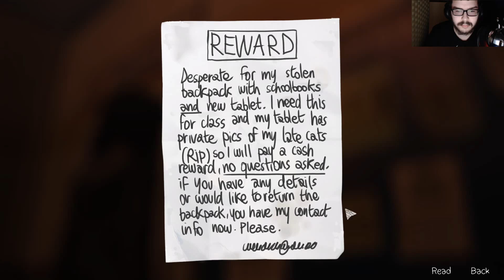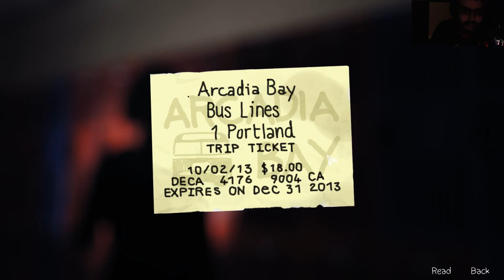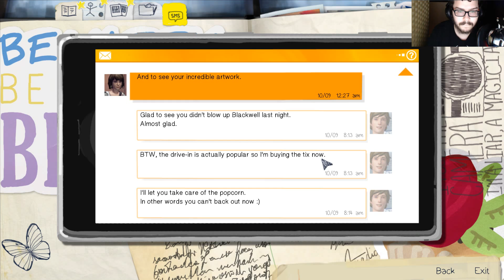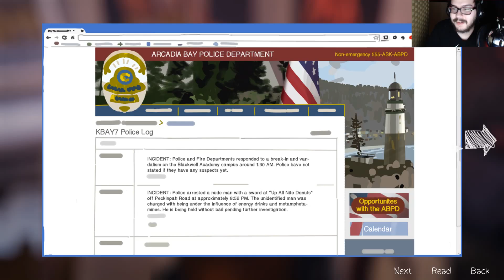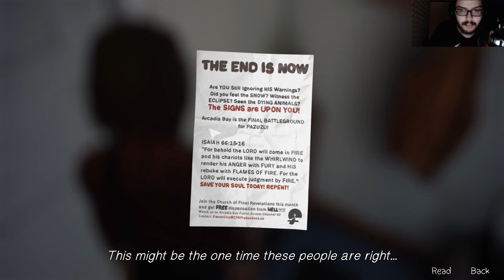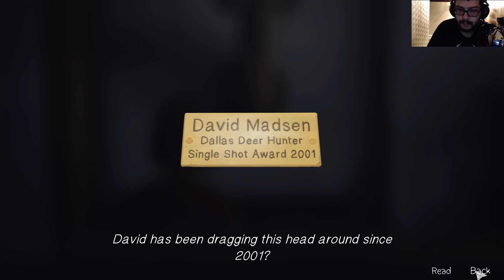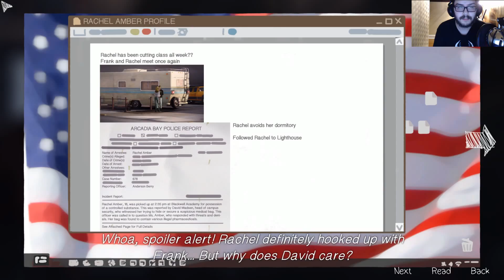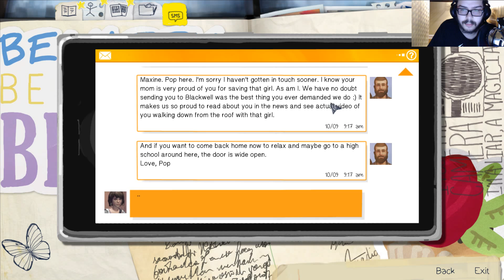MOAR EMOTION | Life Is Strange Episode Three(Part 2)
Hey! I'm back with Life Is Strange Episode Three. I'm loving how this game is moving now. There has been more cutscenes and less gameplay so far, but it's still an enjoyable game. Like I had said, I love games like this. I can't wait to finish this Episode.

Please leave a like on the video if you enjoyed!

More social networks coming soon!